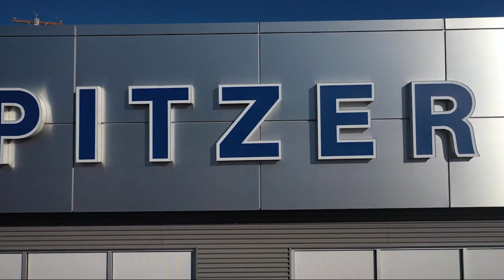2021 Nissan Rogue SV Sport Utility Hartville Uniontown Kent Canton Akron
2021 Nissan Rogue SV Sport Utility Stock Number: 15351HV Vin:5N1AT3BB5MC724570.